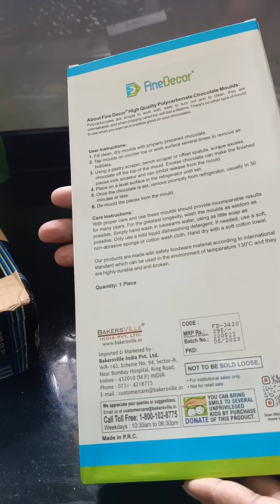Exhibition preparation video Part 2#shorts rakhiseries 2023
Amazon link
Floral Pink Can Boxes:-

Peanut Butter Polycarbonate Mold:-
FineDecor Cup Shaped Polycarbonate Chocolate Mold (21 Cavities), Transparent, FD 3420

RAKHI SERIES CONTEST
1st Question of This Series:-
How Many Flavours of Compound I shared in My Short Video?

Rules:-
*Comment will be accepted in Rakhi Series Contest post in the       community tab.
*Participants have to Comment all the questions .
*Only 2 Winners will be selected.
*Result will be announced by ChefDDV after Rakhi.
*You Have to Like my Rakhi Series.
*One entry per person is allowed

The last date to participate in the contest is August 20th.